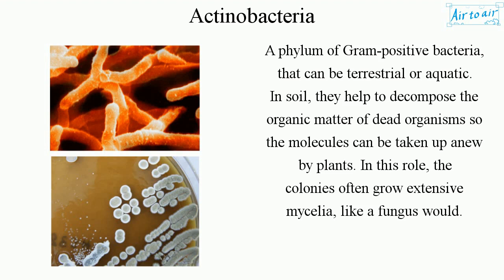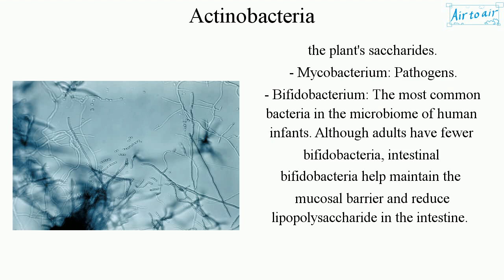Actinobacteria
A phylum of Gram-positive bacteria, that can be terrestrial or aquatic. In soil, they help to decompose the organic matter of dead organisms so the molecules can be taken up anew by plants. In this role, the colonies often grow extensive mycelia, like a fungus would.

Examples of its genus:
- Streptomyces (largest genus) and other actinobacteria: Major contributors to biological buffering of soils, as well as the source of many antibiotics.
- Frankia: Lives symbiotically with the plants whose roots pervade the soil, fixing nitrogen for the plants in exchange for access to some of the plant's saccharides.
- Mycobacterium: Pathogens.
- Bifidobacterium: The most common bacteria in the microbiome of human infants. Although adults have fewer bifidobacteria, intestinal bifidobacteria help maintain the mucosal barrier and reduce lipopolysaccharide in the intestine.